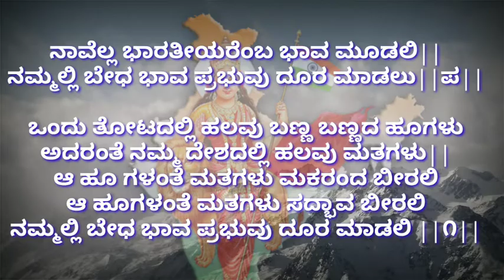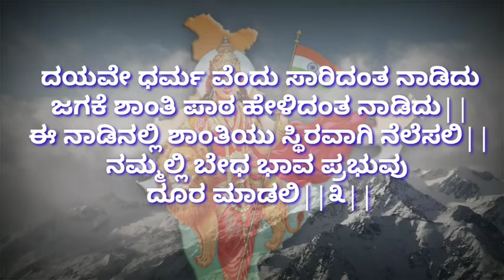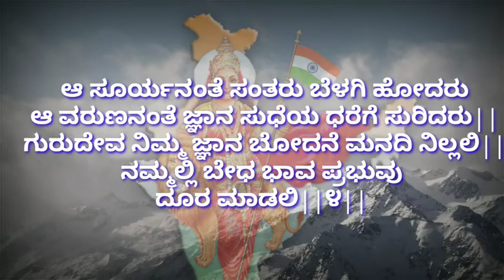ನಾವೆಲ್ಲ ಭಾರತೀಯರೆಂಬ ಭಾವ ಮೂಡಲಿ /ದೇಶ ಭಕ್ತಿಗೀತೆ / navella bharatiyaremba bhava mudali